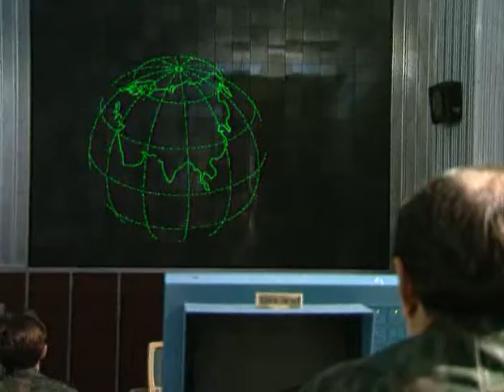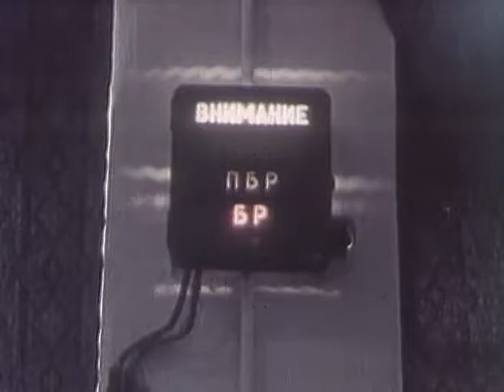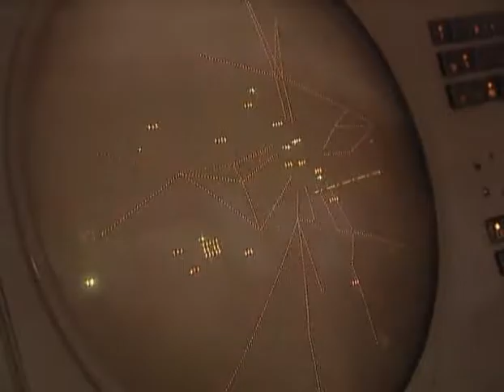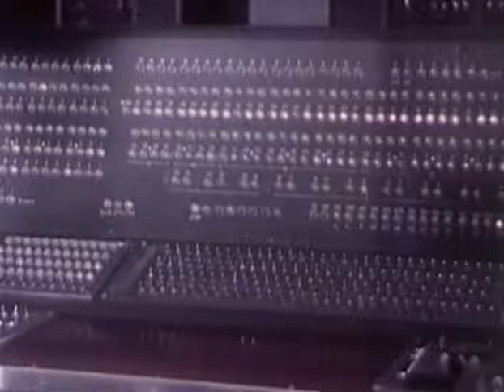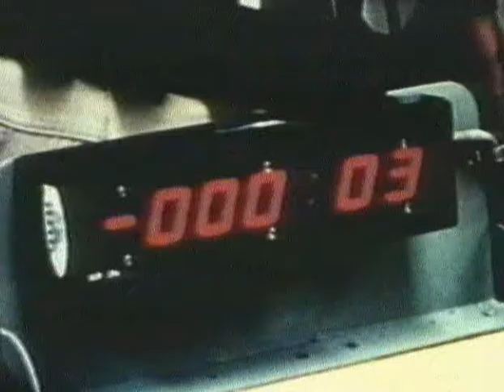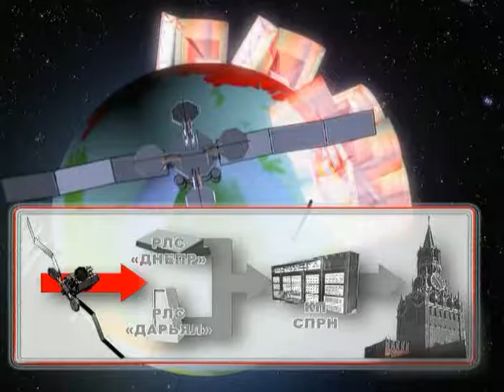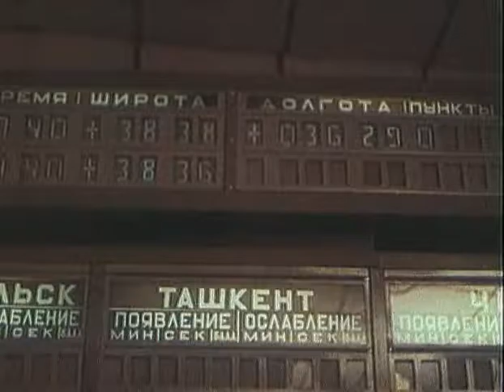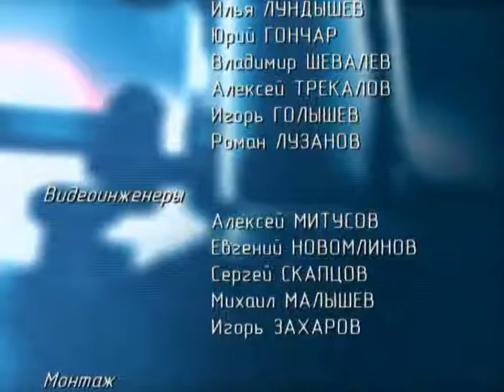Последнее предупреждение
Фильм об истории создания системы предупреждения о ракетном нападении (СПРН)